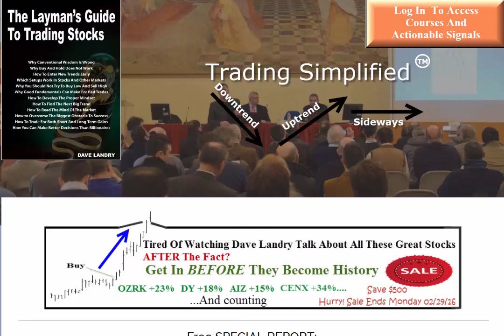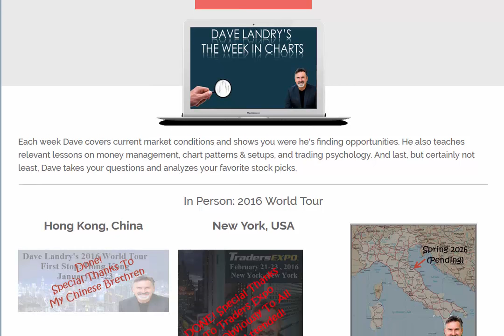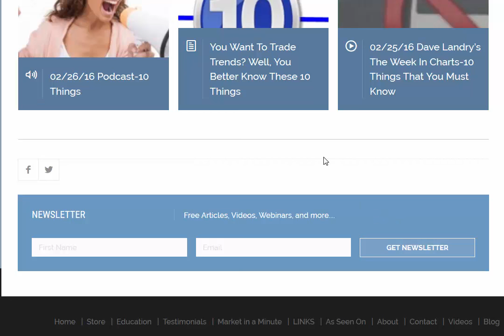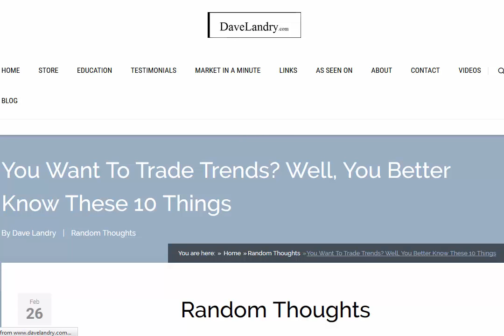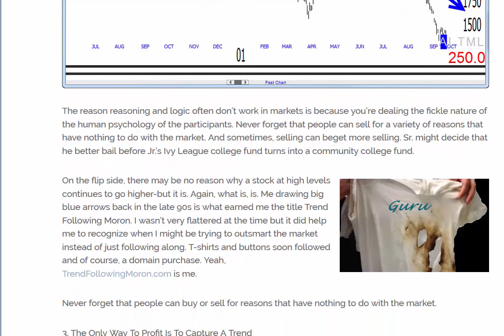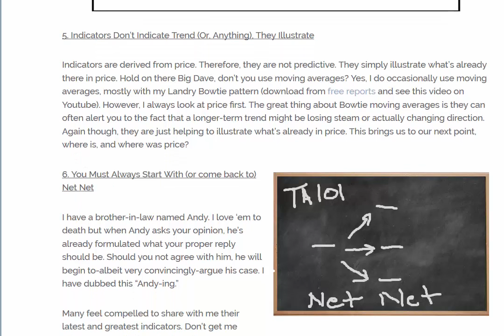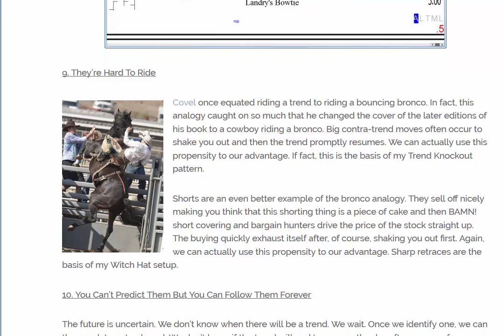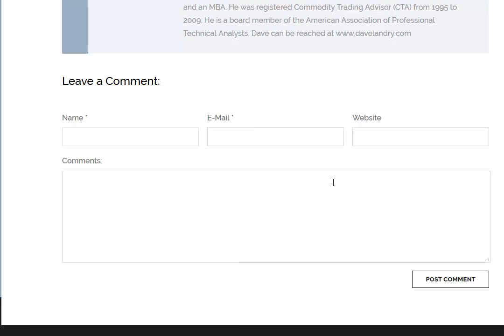02/29/16 Dave Landry's Podcast: You Better Know These 10's Things About Trends